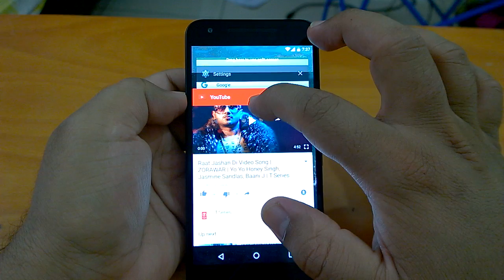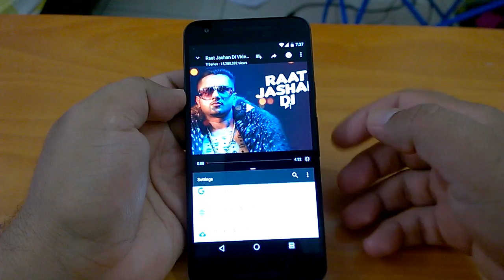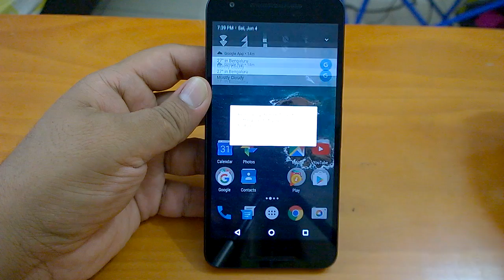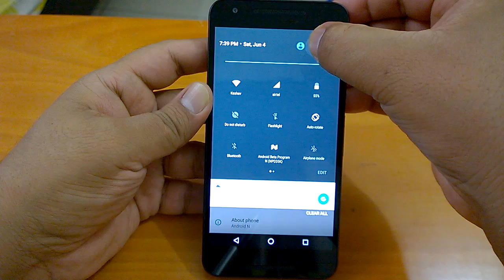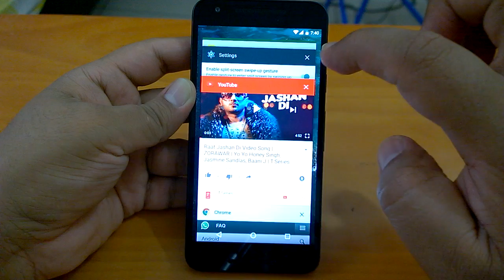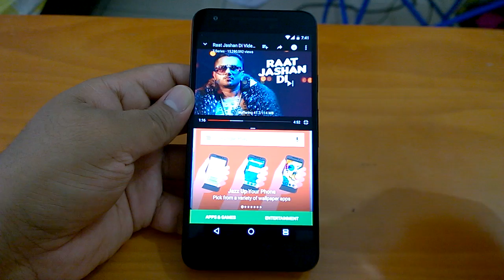Android N Multi-Windows: How To activate & use (Hands-on)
Android N Multi-Windows (Split Screen) feature: How To activate & use (Hands-on Demo)